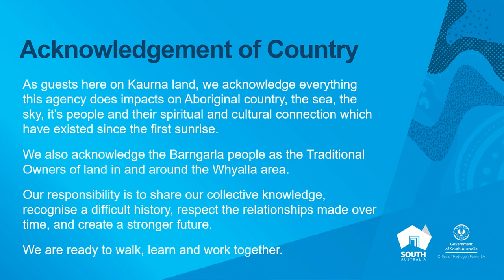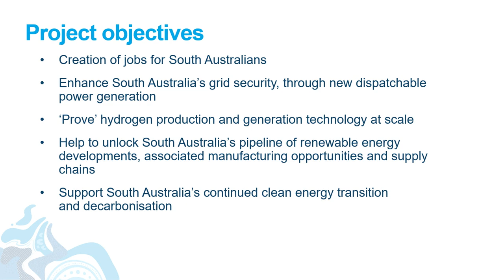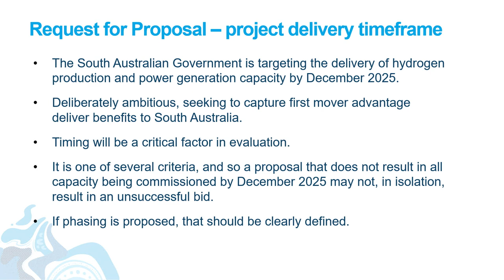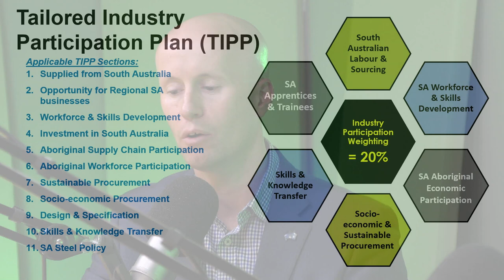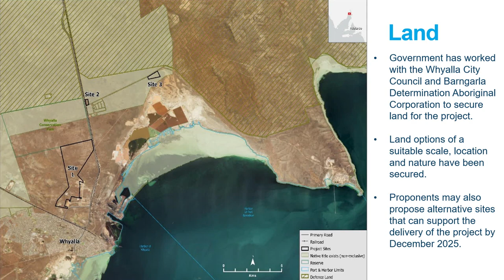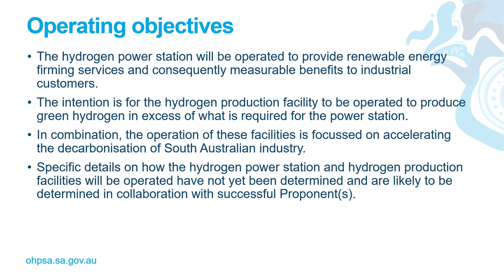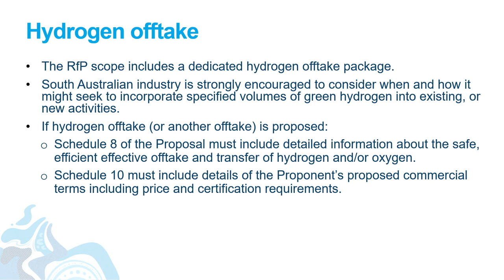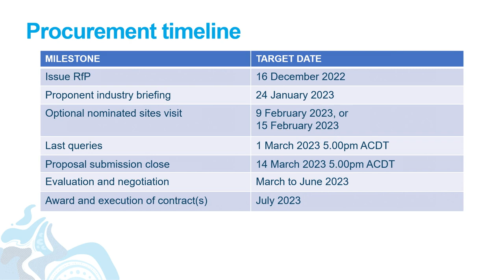Office of Hydrogen Power SA - Hydrogen Jobs Plan - Industry Briefing Session